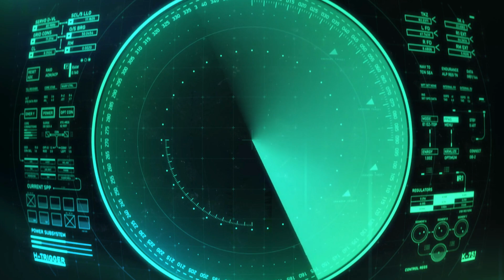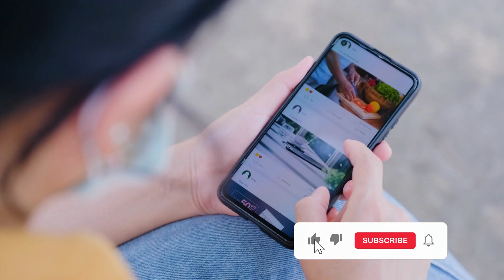Journey into the Secret World of the Deep Ocean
In this video, we're exploring the secrets of the deep. From the ocean's depths to the top of the world, we're exploring all the mysterious places below the surface.

Would you like to know what's hiding beneath the surface? Then this video is for you! We'll take you on a journey through the ocean's hidden depths, showing you all the secrets that exist there. From the ocean's depths to the top of the world, we'll explore every nook and cranny of these mysterious places!

Similar searches:

Deep ocean mysteries
what is an ocean?
what are inside the deep ocean?
hidden treasures of oceans
discover the oceans
exploring the deep ocean